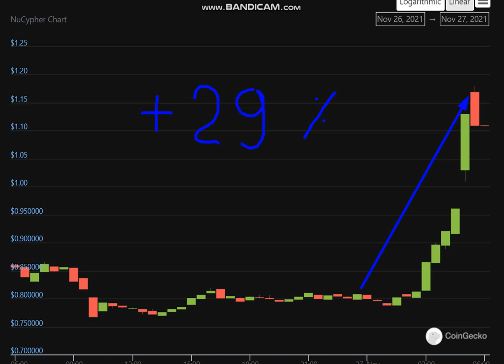Altcoin Explosion. NuCypher (NU) + 29 %.-crypto explode today-COIN on MASSIVE NEWS